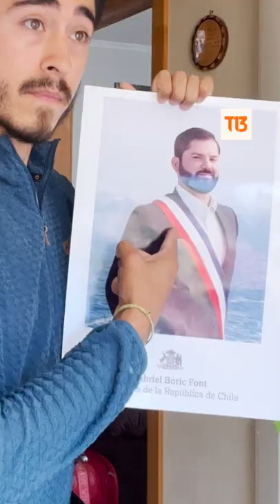Tres claves de la foto oficial del Presidente Gabriel Boric